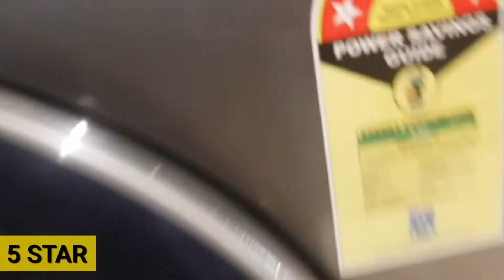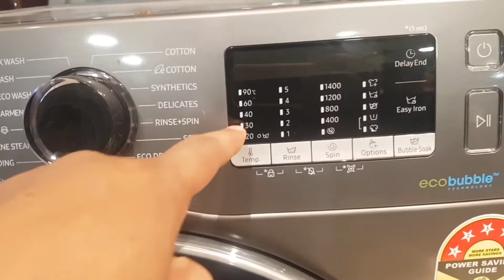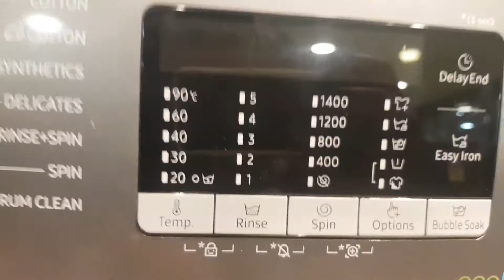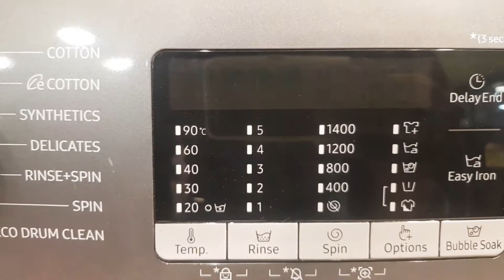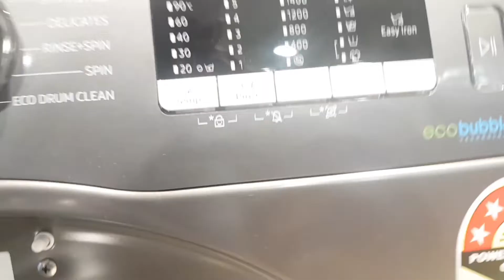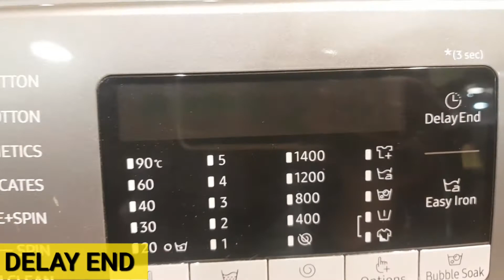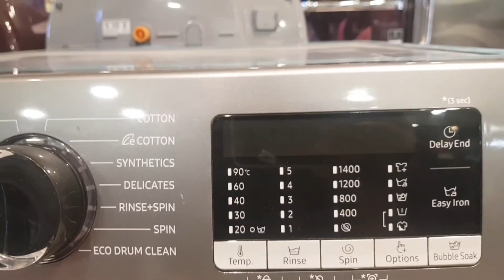Samsung Add Wash Washing Machine ⚡Samsung New front load washing machine ⚡️ Complete features detail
Samsung Add Wash Front Load Washing Machine
Samsung Ecobubble Technology benefits.

Namaste dosto
Is Video me Add wash washing machine ka savi  features ka details bataya gya hai.

About :Kumar Talk is an YouTube Channel,
where you will find Technology/Telecom/Electronics/Mobiles/Review/Unboxing videos in Hindi,